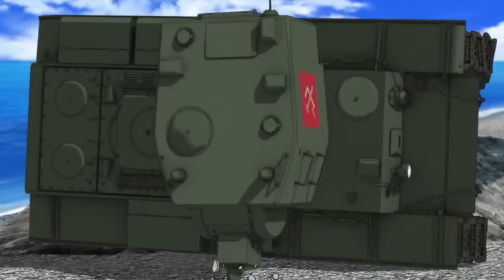KV-2 IN ACTION (Girls und Panzer Der Film)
ANIME ACTIVATION【公式】
Produced by ENDERPOP: Second Opportunity.

【PRODUCERS】
■Kwan Ho Lun Adrian, 關浩倫
■Motokariya Tomoya, 本仮屋倫也

ENDERPOPのロゴ・ENDERPOPはエンダーポップの商標です。